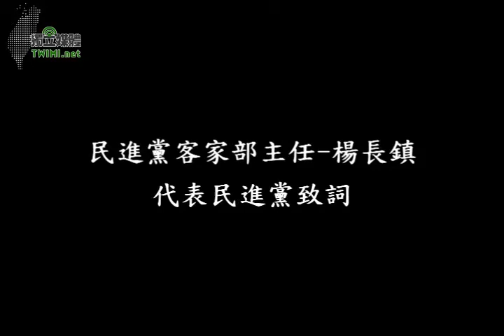3/3 「圖博抗暴紀念日」記者會暨達賴喇嘛新書發表會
台灣圖博之友會在今日（3/10）上午於台大校友會館舉行「圖博抗暴紀念日」記者會暨達賴喇嘛《我的土地，我的人民》新書發表會。並由達賴喇嘛西藏宗教基金會達瓦才人董事長宣讀達辣喇嘛及西藏流亡政府談話。

今年是圖博抗暴51週年，主持人周美里表示，圖博人已經流亡超過半個世紀了，對一個民族一個國家來說，半世紀可能是歷史中的一剎那，但也可能從一剎那成為永恆，圖博民族究竟會走向什麼樣的命運正考驗著人類的良知。今天我們為圖博的自由而奮鬥，就是為明天台灣的自由而奮鬥，否則台灣的命運很可能就是下一個圖博。

記者會上除了公布今年圖博抗暴週年的紀念活動之外，也放映二段影片，一是由台灣圖博之友會及圖博 (西藏)青年會台灣分會共同製作，近百位台灣人拍攝的『我是台灣人 我支持圖博』，另一影片則是圖博抗暴流亡 51週年紀念將呈現「傳承」的精神，發表西藏(圖博)青年議會台灣分會會長札西慈仁的「給台灣人的一封信──我父親的期盼」。

賴喇嘛的第一本自傳「我的土地，我的人民」，在1962年出版後，首次在華文社會出版。在自由民主的台灣，由台灣圖博之友會，於圖博抗暴51週年紀念日，正式和台灣讀者見面，深具意義。

本書是達賴喇嘛第一部自傳，以幼年靈童轉世說起，到出走西藏流亡印度。

一九五九年，達賴喇嘛逃離西藏，一方面，面對六百萬西藏人遭到異族殘暴侵略、鐵腕統治的求救納喊；一方面，面對近十萬追隨他流亡的藏人，無家可歸前途茫茫；內外交迫，年輕的達賴喇嘛寫下這本書《我的土地，我的人民》，向全世界告白。

他，代表所有的西藏人，向全世界敘述了西藏所發生的事，不卑不亢，充滿傷痛，卻沒有悲情。把他和他的人民和中國交手的經過，一五一十，用超乎尋常的冷靜、客觀，以佛陀無限的慈悲之心，誠實紀錄，呈現給世人。這是達賴喇嘛和世界的首遇，呈現在我們眼前是，一位二十幾歲的年輕領袖，如何面對國家劇變，在西藏歷史最黑暗的時代，帶領人民向前走。

西藏人的苦難仍看不見盡頭，正義和公理並未站在受壓迫人這一邊。人類史上壓迫、侵略的苦難歷史從未間斷，這一段歷史也不能被忘記。 第十四世達賴喇嘛丹增嘉措